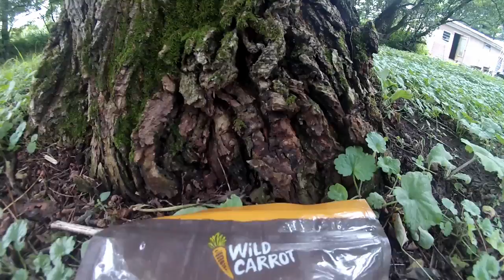Fishing a Local Lake for Big Bass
Team member Carson Hayes and his uncle fish a local lake with no boat and they still catch some nice fish.